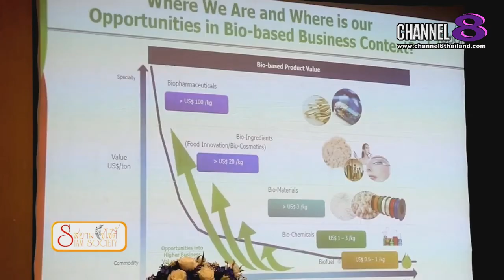Channel8Thailand : สยามโซไซตี้ 08-08-63